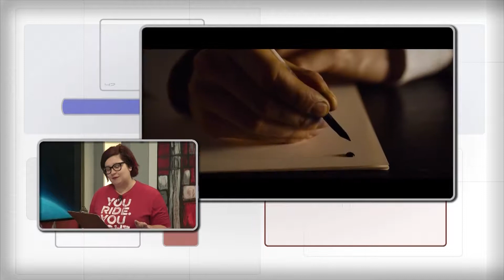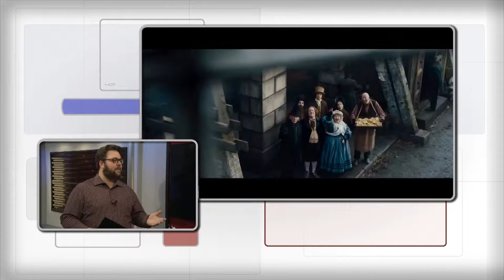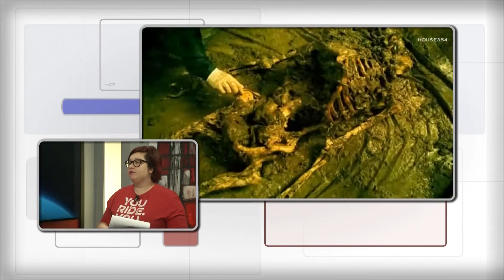Chronique Cinéma du 28 novembre 2017 - Andréa Le Sieur